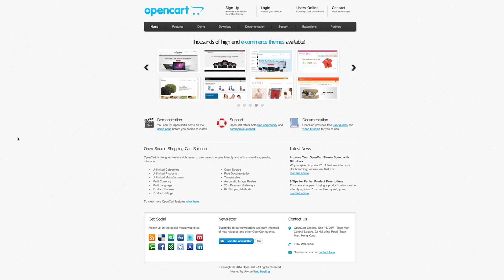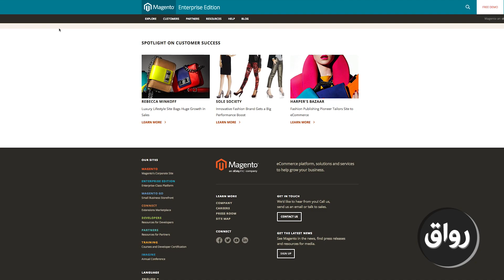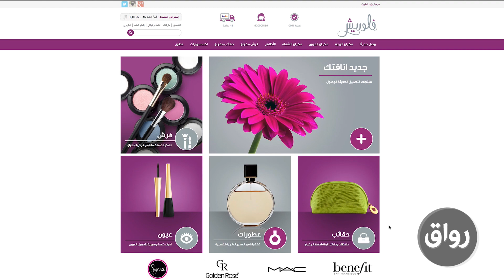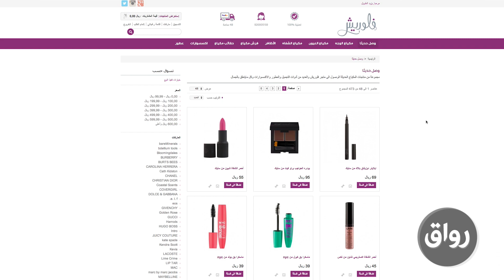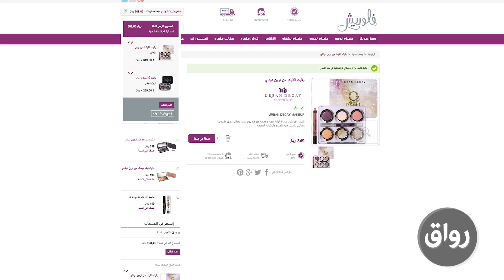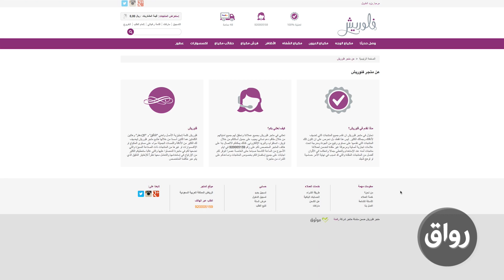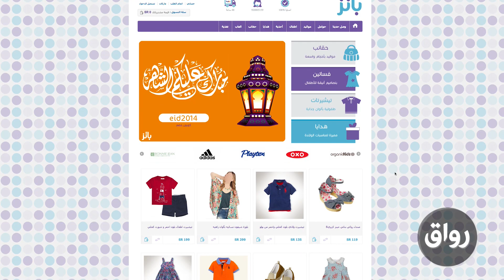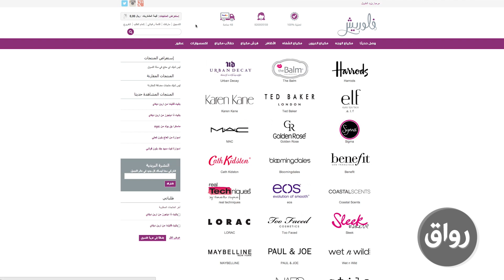رواق : يزيد الطويل - التجارة الإلكترونية - المحاضرة الثالثة - الجزء 2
رواق: التجارة الإلكترونية

يقدم المادة: أ.يزيد الطويل

لمتابعة المادة عبر قائمة التشغيل التالية

ستتعلم في هذه المادة :

انتقلت عملية الشراء والبيع مع التقدم في التقنية الى عمليات بيع وشراء الكترونية اطلق عليها اسم التجارة الالكترونية (e-Commerce) حيث سنتناول تعريفات التجارة الالكترونية، وكيف بدايتها، ، انواع التجارة الالكترونية، نماذج ناجحة ونماذج فشلت وأسباب فشلها. أيضا سيتم التطرق الى كيفية عمل تلك المتاجر وكيفية بناء متجر الكتروني، والتوريد والبيع بالاضافة الى بعض الأرقام.